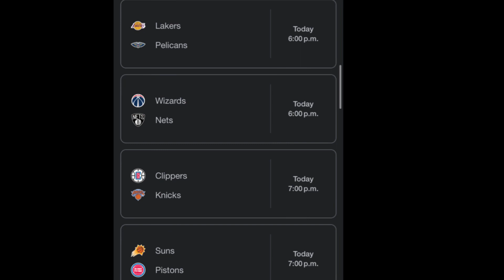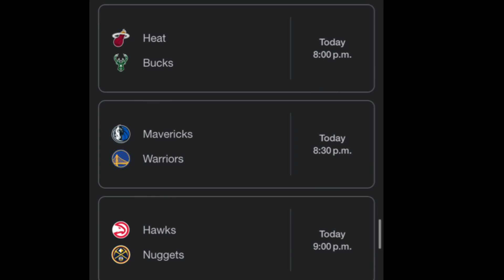NBA Predictions Today 2/4/23 FREE PICKS and Betting Tips! ALL Games